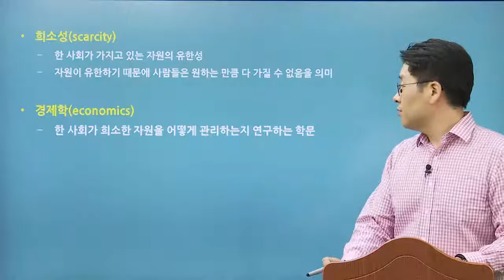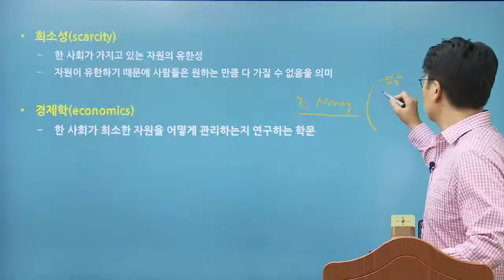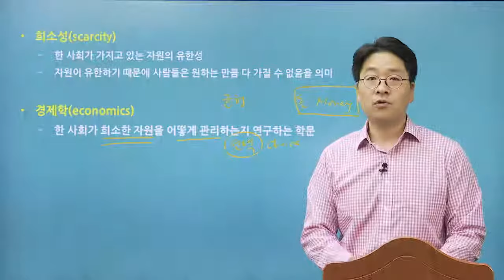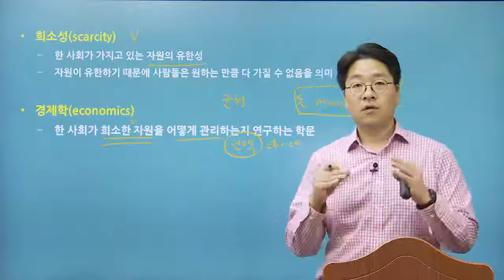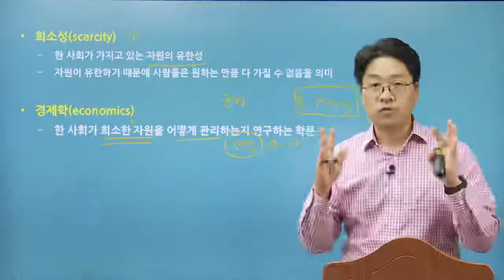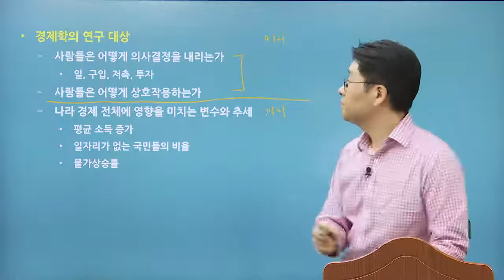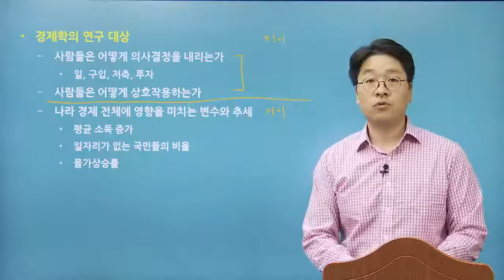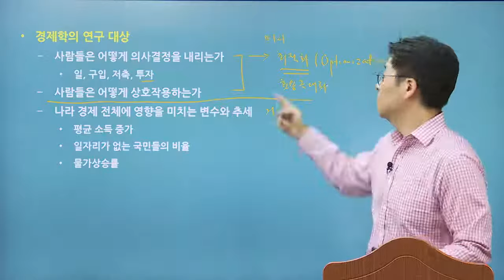탑그레이드 맨큐의 경제학_제1부 서론_제1장 경제학의 기본원리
※ 맨큐의 경제학을 제대로 공부할 시간 ※

★ 강의 특징 ★
전 세계 수많은 대학에서 경제학 전공교재로, 또는 교양교재로 많이 채택하고 있는『맨큐의 경제학』을 꼼꼼하게 학습하는 과정입니다.
경제학의 중요 이론과 원리를 빠짐없이 정리하였으며, 개념과 문제풀이에서 다양한 사례를 통해 경제학 실력을 완성하고자 합니다.

★ 강의 소개 ★
실력파 오상용 교수님에게 배우는 국내 유일의 맨큐의 경제학 최신판 강의!
ㆍ모든 단원의 개념을 빠짐없이 세부적으로 학습하고 연습문제를 통해 전공능력을 강화하는 강의입니다.
ㆍ어렵게만 느껴졌던 경제학을 쉽고 재미있게 배우면서 미시경제학과 거시경제학의 분석 법 및 접근법을 이해하고
   수학적 계산식보다 원리 이해에 집중하여 경제학 공부를 효율적으로 마칠 수 있을 것입니다.
ㆍ본 과정을 충실히 수강하면 학점관리는 물론 경제학으로 인한 전공 학습의 어려움을 피할 수 있습니다.